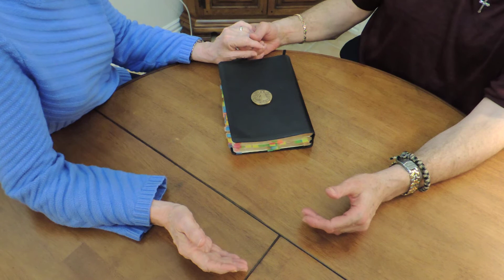Prayer for Sun Mar 8, 2020